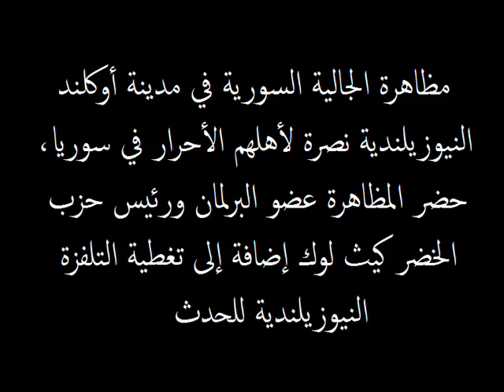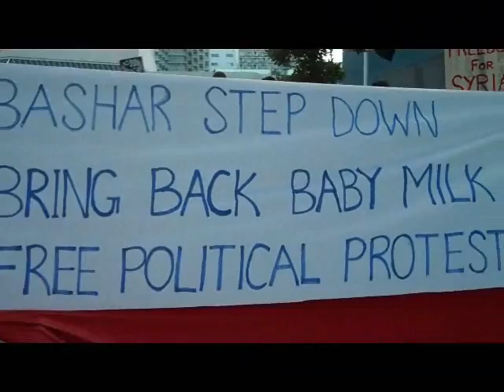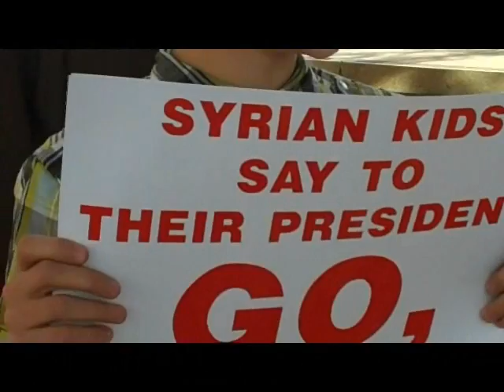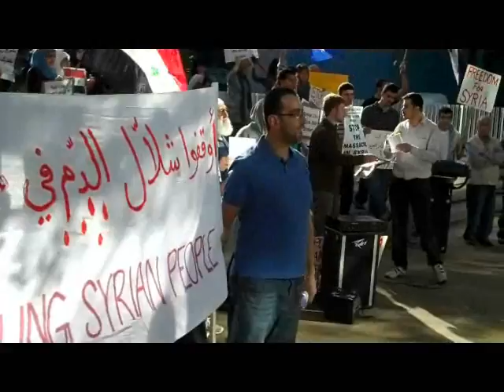مظاهرة الجالية السورية في نيوزيلندا - اسبوع الحرائر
قامت الجالية السورية في مدينة أوكلند النيوزيلندية بالتظاهر نصرة لأهلهم الأحرار في سوريا. حضر المظاهرة عضو البرلمان ورئيس حزب الخضر كيث لوك وقام التلفزيون النيوزيلندي بتغطية بعض أجزاء الحدث